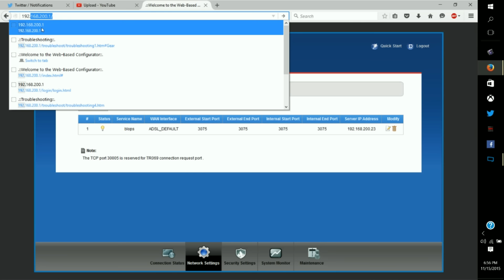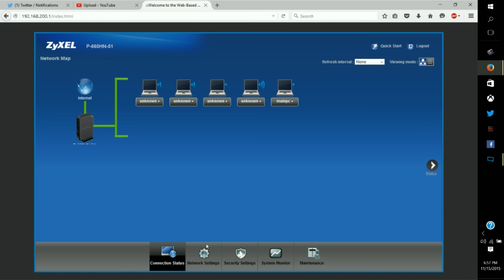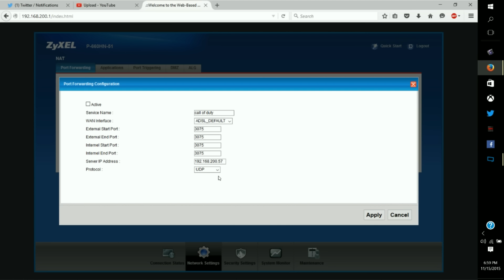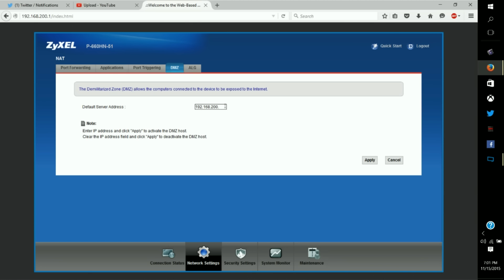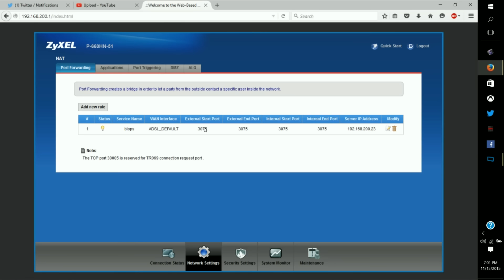How to Open Your NAT Type for Call of Duty Black Op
This is a how to open your NAT Type for your Xbox One and Call of Duty Black Ops 3! If you have any questions let me know. This works for any router just go to all the same settings I mention! then you should be good :)